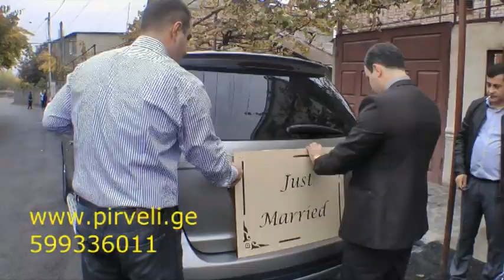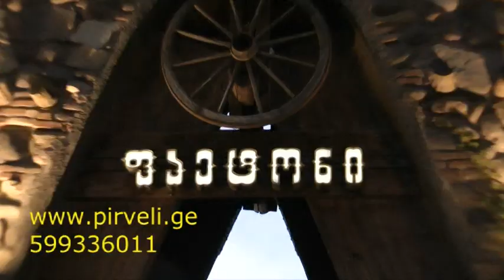levanis da makas qorwili